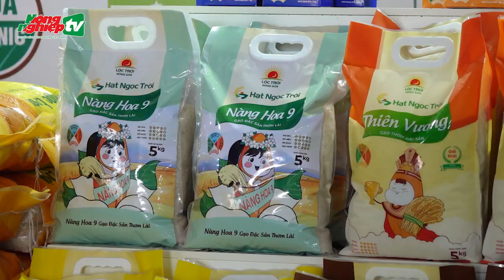Gạo Việt 'khoe sắc' tại Festival quốc tế ngành hàng lúa gạo Việt Nam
Tin tức mới nhất | Festival quốc tế ngành hàng lúa gạo Việt Nam - Hậu Giang 2023 thu hút sự tham gia đông đảo của các tổ chức, doanh nghiệp trong nước và quốc tế ngành hàng lúa gạo.